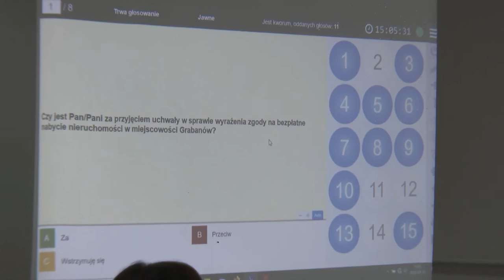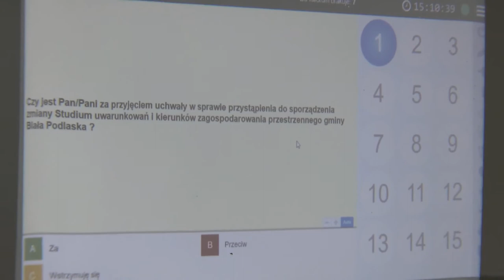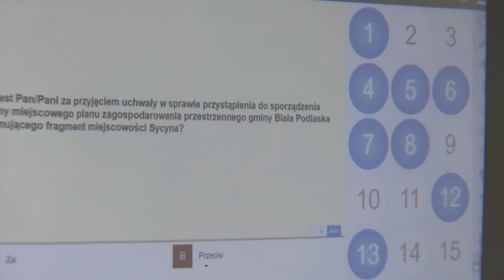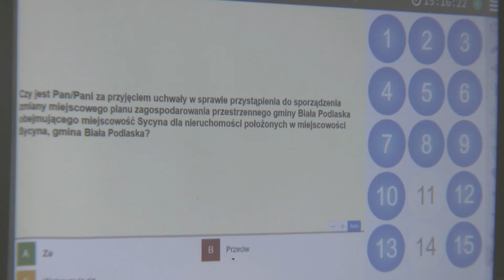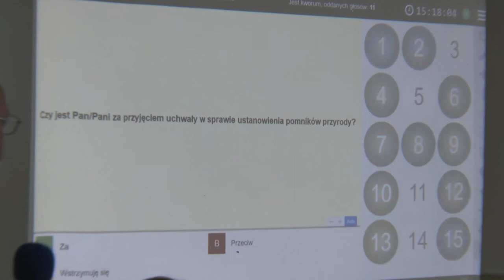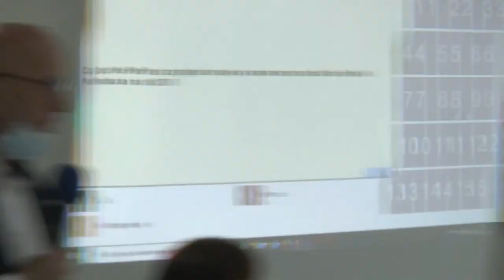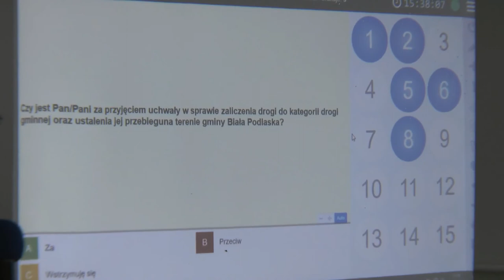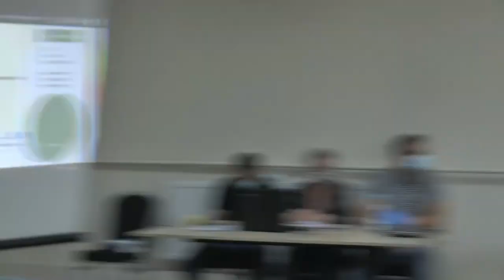XVIII Sesja Rady Gminy Biała Podlaska - 31.07.2020r.